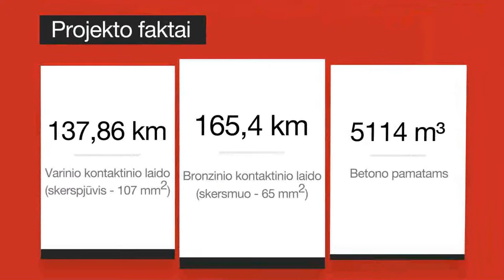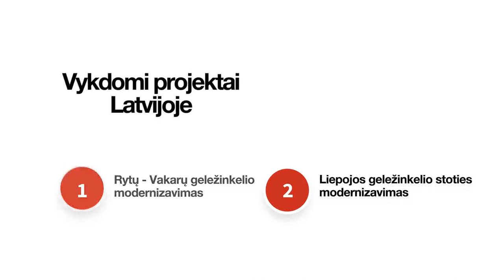FIMA geležinkelio elektrifikavimas 2015